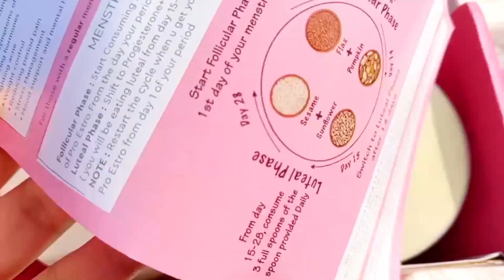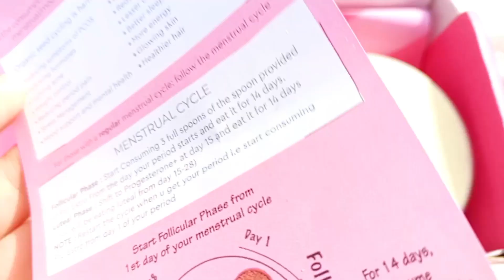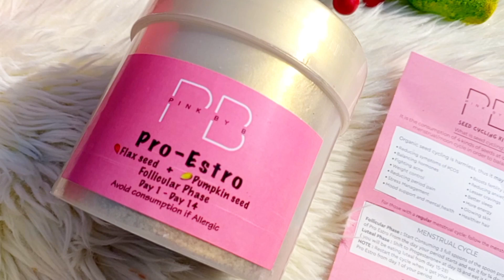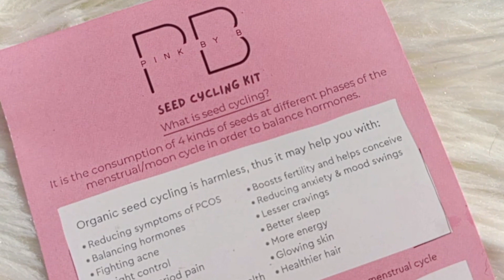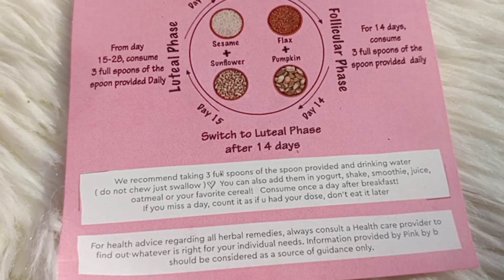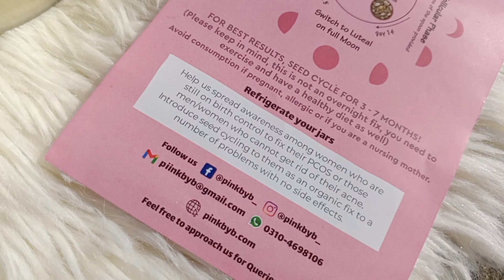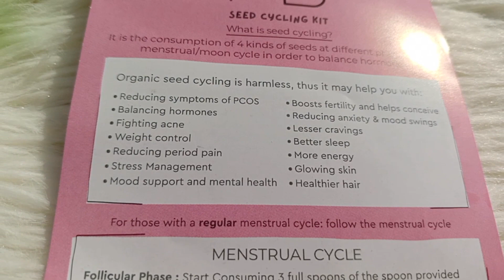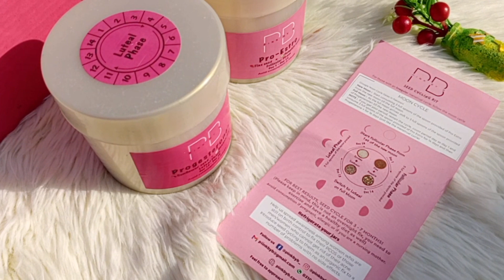pink by B Seed cycling kit review#pcos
SEED CYCLING FOR PCOS